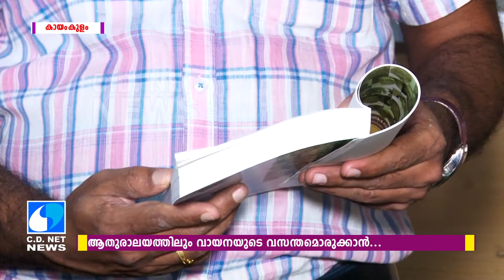നാടിനായി നന്ദുവിന്റെ നവീന ആശയം